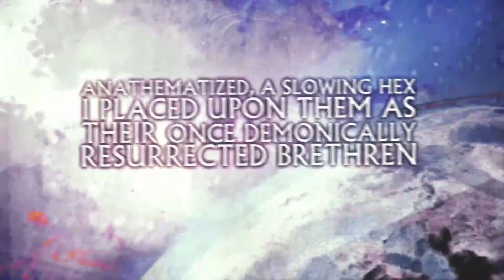Dream Void - II: Lord of Maggots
Album: Sanctimonious

Guitar, bass, programmed drums, and recording: Justin Seymour (The Room Colored Charlatan, Bodhi)
Lyrics and vocals: Drew Keedy
Art by Thri Satia (Brain Injected Art)
Video by Cloud Music Typography